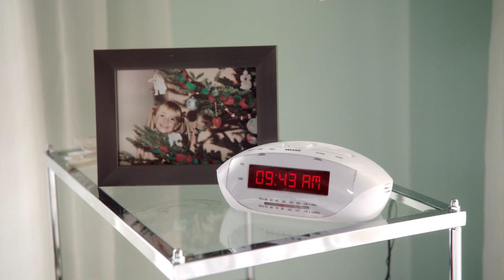Lifetime Movie Moment: Kate Meets Chip the Nutcracker | A Very Nutty Christmas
Kate Holiday (Melissa Joan Hart) gets the surprise of her life when Chip (Barry Watson), a handsome soldier who may or may not be the Nutcracker Prince from Tchaikovsky’s The Nutcracker, appears in her living room.